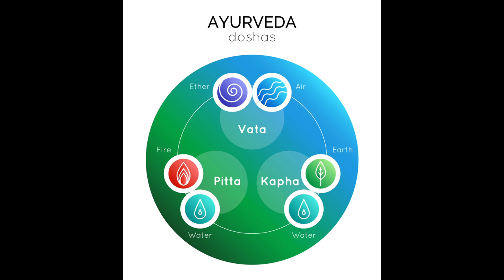Beszélj vele, és hallgasd meg, hogy mit akar❣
Kép: shutterstock/Cernecka Natalja

Telefonos elérhetőségem jóslásra:
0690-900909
750Ft/Perc

Átutalás:
Erste Bank
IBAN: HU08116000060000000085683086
BIC: GIBAHUHBXXX
Tulajdonos: Dendera Susanna Medici

Védikus Csillagjegyek:
Kos: kb. Április 13-tól Május 13-ig
Bika: kb. Május 13-tól Június 14-ig
Ikrek: kb. Június 14-től Július 15-ig
Rák: kb. Július 15-től Augusztus 16-ig
Oroszlán: kb. Augusztus 16-tól Szeptember 16-ig
Szűz: kb. Szeptember 16-tól Október 16-ig
Mérleg: kb. Október 16-tól November 15-ig
Szkorpión: kb. November 15-től Dezember 15-ig
Nyilas: kb. December 15-ől Január 14-ig
Bak: kb. Január 15-től Február 12-ig
Vízöntő: kb. Február 12-től Március 13-ig
Halak: kb. Március 13-tól Április 13-ig